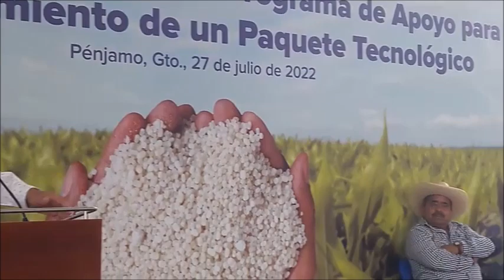Gobierno Federal niega apoyo al campo del Estado de Guanajuato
El Gobierno del Estado y Presidencias Municipales entran al quite y apoyan con fertilizante, maquinaria y seguro agrícola